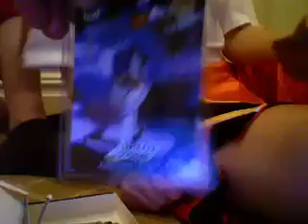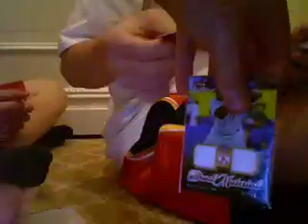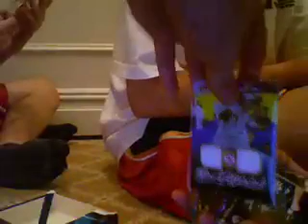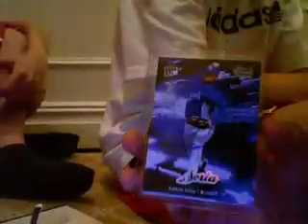2007 FLEER ULTRA SE "LIVE" Box Break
watch us bust into this bad boy:-)